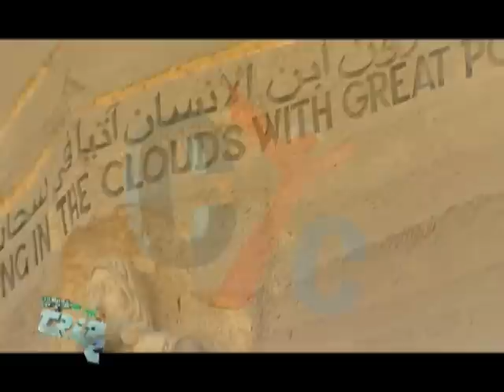Trip To Eps 60 The Monastery of St. Simon the Tanner - Tour Egypt part 1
Have you ever thought to make a trip around the world for churches and monasteries? Of course, not. CYC offers you a free trip every week to discover many mysterious issues in churches and monasteries' history all over the world.
show Every Saturday@ 7:45 PM EST and rerun wednesday @ 7:45
PM EST at Christian Youth Channel - CYC